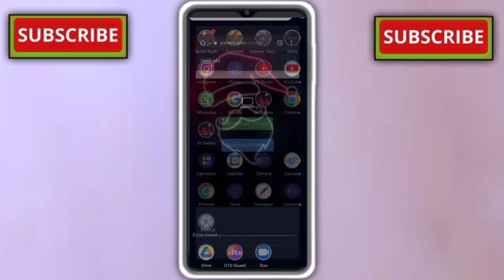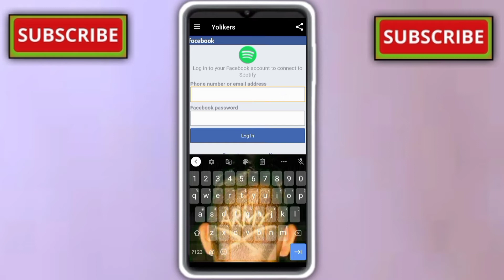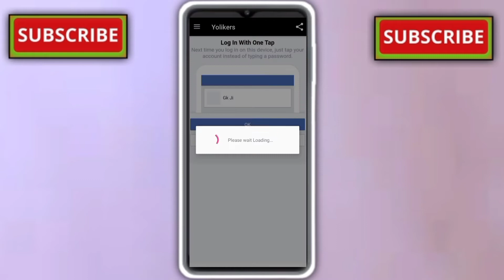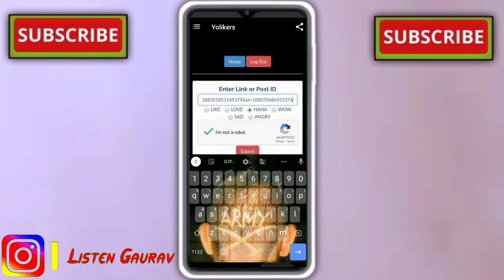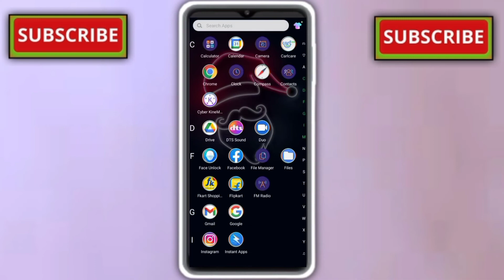Facebook Par Like Kaise Badhaye | How To Increase FB Likes | Facebook Par Like Kaise Badhaye 2021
°°°°°°°°°° About Video °°°°°°°°°°

Dosto Aaj Ki Is Video Mein Mai Aapko Bataya Hu Ki Real tarike se facebook par likes or comments kaise badha sakte hai or genuine tarike se abhi maine aapko bataya ki facebook me like kaise badhaya ja sakta hai or facebook par like kaise badhaye

     🔲 🔳◼️◾▪️ THANKYOU▪️◾◼️🔳🔲

++ {{ • Instragram • }} ++

++ {{ • Second Channel • }} ++

Queries .

Facebook photo par unlimited like kaise badhate hai

Facebook photo par like kaise laye

Facebook post par like kaise Badhaye

Facebook like badhane ka best tarika

Fb par like kaise Badhaye

liker for Facebook

like for Facebook

likes for Facebook

Facebook par like kaise Badhaye in hindi

Facebook par like kaise badhane

fb post like kaise Badhaye

fb pe like kaise Badhaye

fb pic par like kaise Badhaye

Facebook picture par like kaise Badhaye

Facebook par like badhane ka tarika

Unlimited like kaise Badhaye

Facebook like kaise Badhaye Facebook

Facebook likes

Facebook like kaise increase kare

Facebook par like kaise Badhaye hindi

Facebook me like kaise Badhaye

fb me like kaise Badhaye

how to get Facebook likes

Best Facebook Liker

fb auto liker

Facebook me like badhane ka tarika

Best Facebook liker 2021

Best Liker 2021

Facebook par real like kaise badhate hai

Facebook par real like kaise Badhaye

how to increase Facebook real likes

Facebook par like kaise Badhaye Bina app ke

facebook likes kaise badhaye without app

facebook likes kaise badhaye without any app

facebook likes kaise badhaye without any app 2021

How To Increase Facebook Likes 2021

facebook par like kaise badhaye without application

facebook photo par likes kaise badhaye

how to increase likes on facebook photo

facebook pe likes kaise badhaye

fb par like kaise badhaye 2021

fb like kaise badhaye 2021

fb new liker 2021

fb new liker

fb liker 2021

how to get more likes on facebook

Fb likes

Fb new liker

facebook par like kaise badhaye new trick

facebook par unlimited likes kaise badhaye

fb par like kaise badhaye new trick

real facebook par like kaise badhaye

facebook unlimited likes

facebook me like kaise badhate hain

facebook me like kaise badhate hain 2021

facebook me like kaise badhate hain bina app ke

facebook me likes kaise badhaye

facebook me likes kaise badhaye 2021

facebook me like kaise badhaye 2021

like kaise badhaye

Hashtag .